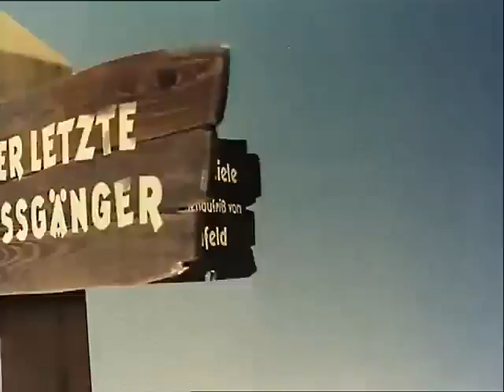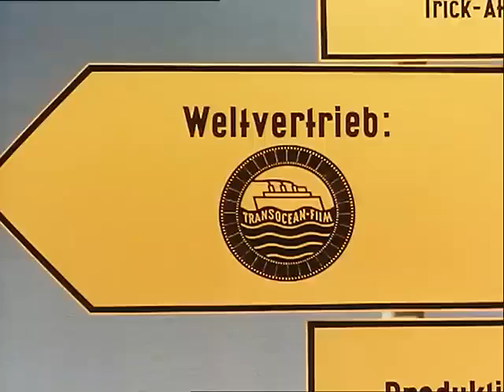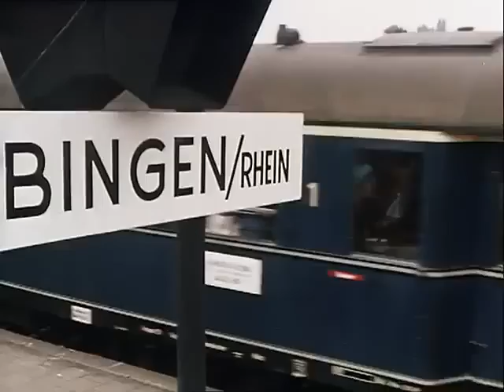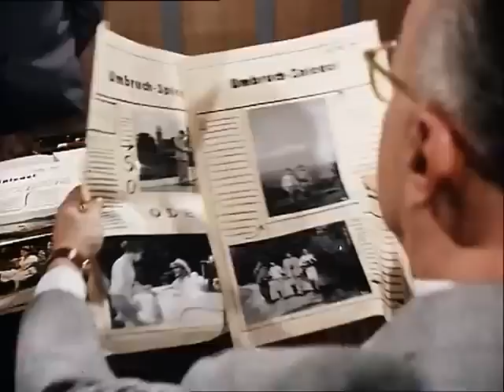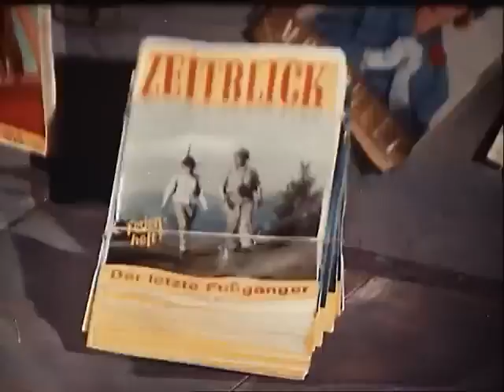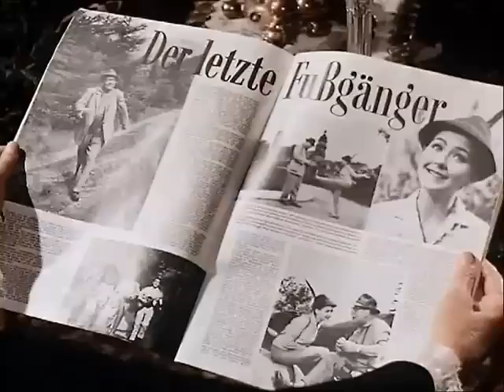Der letzte Fußgänger / Heinz Erhardt / Ganzer Film / High Quality HD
Gottlieb Sänger, ein Junggeselle um die 50, von Beruf Archivar bei der Zeitschrift Zeitblick, liebt die Natur. Höhepunkt des Jahres ist daher für ihn der Urlaub. Während sich seine Kollegen noch den Kopf über die Urlaubsausgabe vom Zeitblick zerbrechen, steigt Gottlieb in den Zug nach Baden-Baden. Etwas unfreiwillig wird der Vertrauen erweckende ältere Herr unterwegs zum Aufpasser für die junge Kiki, die ins Pensionat nach Genf zurückreisen soll.